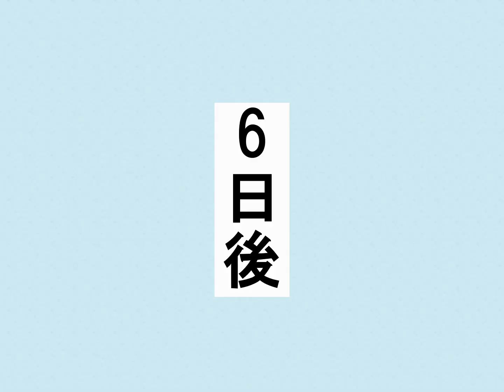女子だけ成長 男子を追い抜く 成長音～双子編～(体験版)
女子は身長も能力も日々どんどん成長！強かった男子も今では弱すぎ。長身・脚長・高身長となった女の子から見れば男の子はまるでショタ。リアルGTS・立場逆転好きへ贈る３D作品！

下記の話は無料公開中です。購入検討されている方は参考にしてください。